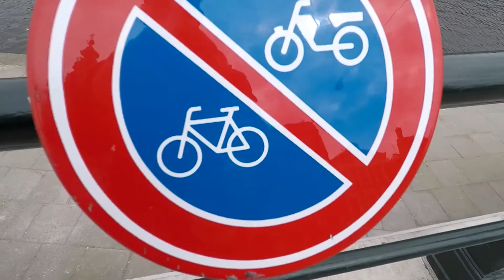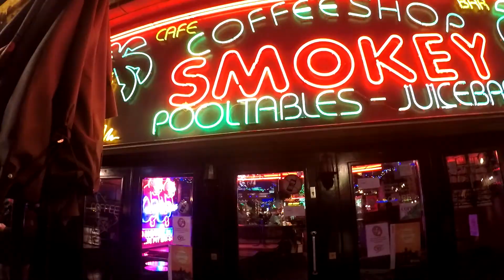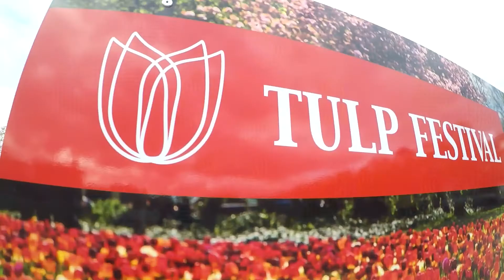Amsterdam 2017 - Trip GoPro